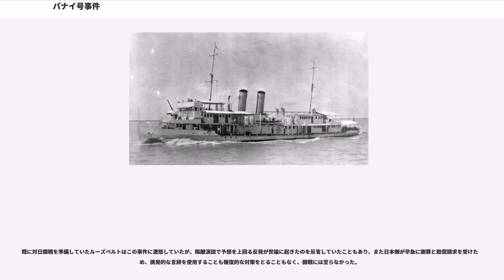パナイ号事件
パナイ号事件（パナイごうじけん、Panay incident）は、日中戦争初期の1937年12月12日、揚子江上において、日本海軍機が米国アジア艦隊河川砲艦「パナイ」を攻撃して沈没させ、さらにその際に機銃掃射を行ったとされる事件。パネー号事件とも表記される。同日にレディバード号事件も発生している。

1937年12月12日、パナイは脱出する外国人を乗せて南京上流に碇泊中、南京総攻撃を支援していた現地上海航空隊による攻撃を受けた。同船に搭乗していたのは米将校5人、兵士54人、米大使館員5人、民間人10人で、日本軍機による攻撃の結果、死者が3人、重傷者は48人となった。また、同船に先導案内されていた米国スタンダード・バキューム・オイル社のメイピン（美平）、メイシア（美峡）、メイアン（美安）にも同様の危害を加えた。さらに、中国人の取調べなどを行っていた日本陸軍の部隊も、再度飛来した日本海軍機の爆撃や機銃掃射に巻き込まれ、日本人にも死者2名、負傷者3名が出た。

事件発生時、第三艦隊司令部の伝達不備からパナイの最終避難位置情報が伝達されておらず、現地航空隊は南京付近に第三国艦船が存在することを知らなかった。そのため本営海軍部の公表は、パナイを中国船舶と誤認したのはやむを得なかったとし、あくまで誤爆事故だったと釈明したが、アメリカでは日本海軍機による故意爆撃であるという認識が定着していた。一部では、航空母艦加賀の一将校によって故意に計画されたものだと判明した、という説も存在するが、事件当時の空母加賀は南京攻略戦に参加しておらず、本件とは無関係だった。これは後年に出版された歴史書に記された誤伝であるため、誤解することがないよう注意が必要である。

故意爆撃か誤認爆撃かの決着は見なかったが、事件から約2週間に日本政府からの陳謝が米国政府に受け入れられ、事態は概ね収束した。結果、本件はメイン号事件やルシタニア号事件のような直接・間接の戦争の要因とはならず、この時点での日米開戦は回避された

1937年（昭和12年）8月13日、第二次上海事変が勃発する。8月30日、国民党政府は国際連盟に対して、日本の行動は不戦条約および九ヶ国条約に違反すると通告し、措置を取るよう提訴した。これを受けてフランクリン・ルーズベルト大統領は、10月5日に、日本を非難する隔離演説をシカゴで行った。日本海軍はこの演説に対して強く反感を持っていた。同年11月3日から24日にかけて、ブリュッセル会議（九ヶ国条約会議）が開催され、日本側は欠席していたが、米英は日本への非難を弱めていた。これは、隔離演説に対するアメリカ国民の反発が強かったためといわれる。

第二次上海事変勃発から約4ヶ月後、日本軍は中国国民党政府の首都南京へ向けて追撃戦をおこなっていた。海軍航空部隊も大陸に地歩を進めてこれを支援して、敗走する中国軍部隊への銃爆撃、撤退部隊を乗せたジャンクの爆撃、輸送機関、輸送施設の爆撃などさまざまな作戦を展開していた。

1937年12月5日には、敗残兵が避難しようとしていた、蕪湖沖停泊中のイギリス汽船2隻や、蕪湖埠頭のイギリスの会社の倉庫が爆撃された。12月8日、日本は、第三国人は一律に南京を立ち退くように申し入れを行い、翌9日、揚子江沿岸各地において各国がその船舶車輌を中国軍から遠ざけ、交戦地域外に移転するように通報した。中国軍は外国旗を掲揚して外国船を偽装した中国船に乗船したり、あるいは外国船を借用したり、さらには中国軍に味方した外国船に護送されて南京からの脱出を図っていた。

日本軍による南京攻撃（及び南京陥落）の前日の、12月12日朝、蕪湖でレディーバード号事件が発生した。橋本欣五郎砲兵大佐（→桜会参照）の指揮する陸軍砲兵が英国砲艦のレディバード及び同型艦のビーに砲撃を加え被害を与えた。

陸軍の作戦に協力すべき任務を課せられていた海軍航空部隊指揮官は、12月11日以来、「南京方面の支那兵が船舶により上流方面に逃走しつつあり」又「此等船舶は屡々南京とその上流との間を往復しつつあり」等の情報を受領していた。

12月12日午前、中支那方面軍司令部に連絡参謀として派遣されていた青木武海軍少佐から「南京上流約10海里の揚子江上に中国の敗残兵を満載した商船約10隻が上流に向かって逃走中である。陸軍にはこの敵を攻...